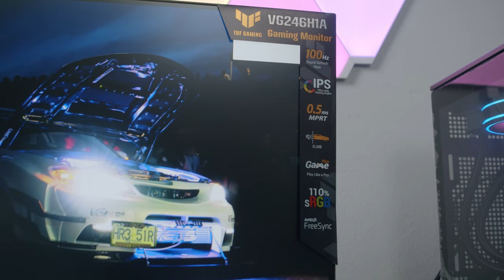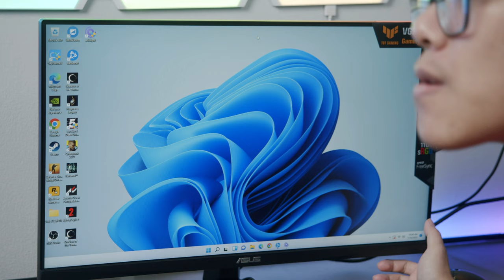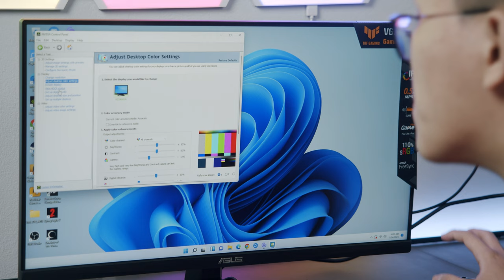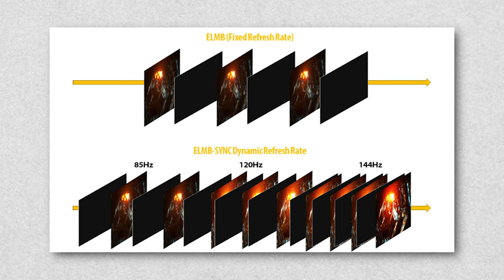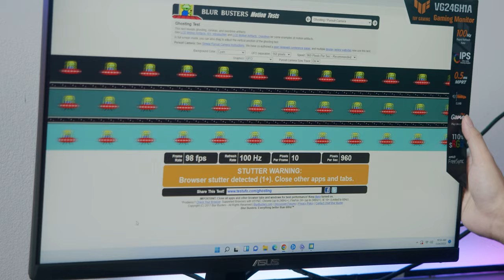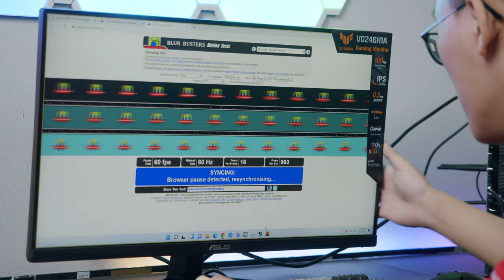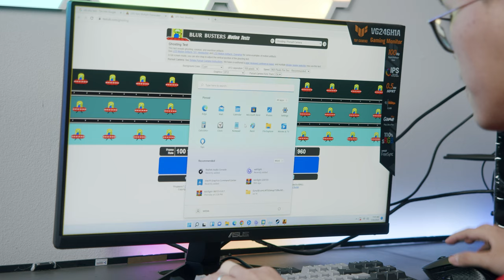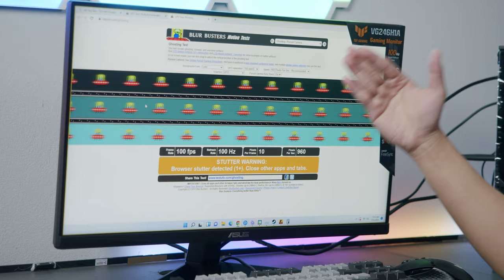ASUS TUF VG246H1A: Màn Hình 3 Triệu Cho Trải Nghiệm Hơi "Nửa Vời"...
ASUS TUF VG246H1A là chiếc màn hình Gaming đầu tiên có mức giá dưới 3 triệu đồng, với độ phân giải Full HD, tấm nền IPS nhưng tần số quét 100Hz thì  liệu nó có thật sự là màn hình Gaming?

0:00 Intro
0:22 Mở hộp
2:00 Các tính năng chính & cổng kết nối
3:20 Trải nghiệm ban đầu
5:47 ELMB là gì?
7:40 Thử nghiệm với CS:GO
9:55 100Hz dành cho Game gì?
12:00 Tổng kết